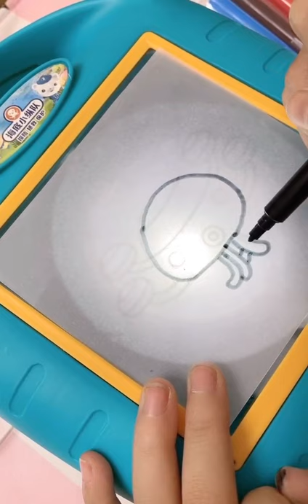Painting projector launched with colors ☺️2021 indoor toys for kids 🤩❤️ | play master